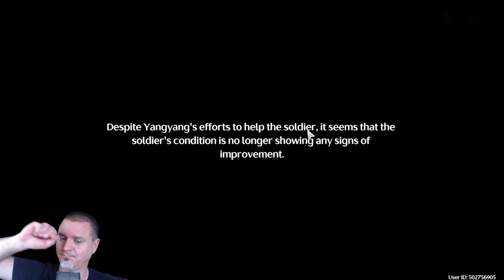Strategies and Disruptions | Wuthering Waves Gameplay Ep. 17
Embark on a captivating journey in Wuthering Waves, a game shrouded in mystery! This is my first playthrough, diving into the world and uncovering its secrets with you. Will I conquer the challenges that lie ahead? Join me to find out!

Buy Gunthrek's Gear:

Logitech G Pro Flight Yoke
Logitech G Pro Flight Rudder Pedals
Logitech K360 Wireless Keyboard
Logitech G502 Lightspeed Mouse
Asus ROG Strix 49" Gaming Monitor
Vizio Sound Bar
Tonor USB Condenser Microphone
Alera Office Chair